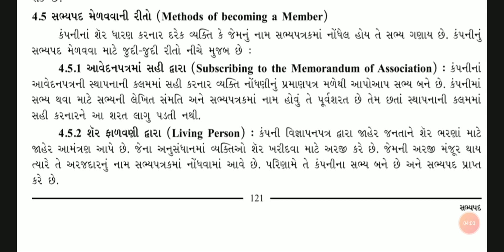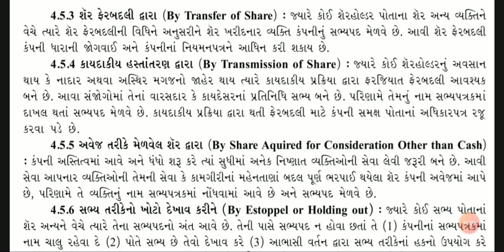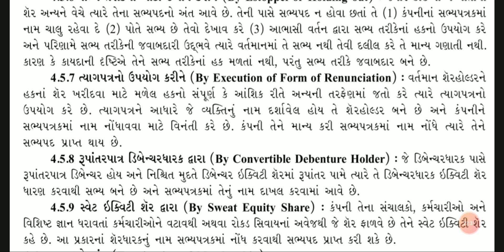19 Sep S.P & C.C ( 12th Commerce) Part - 2 (S.P) Chapter - 4( Lecture - 5)